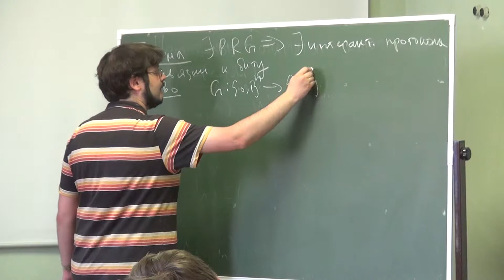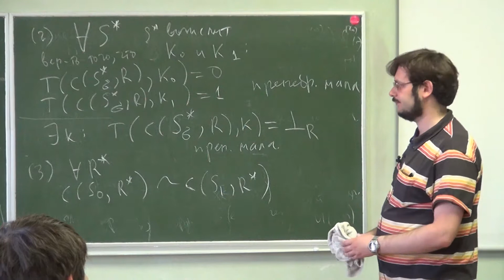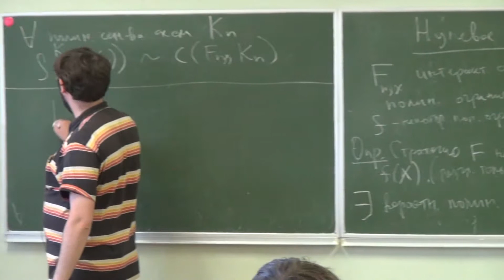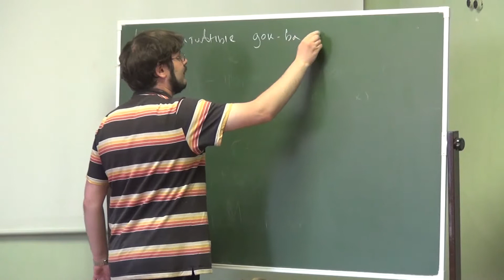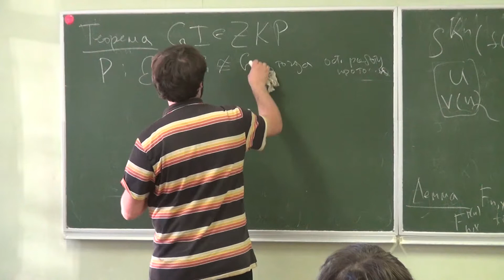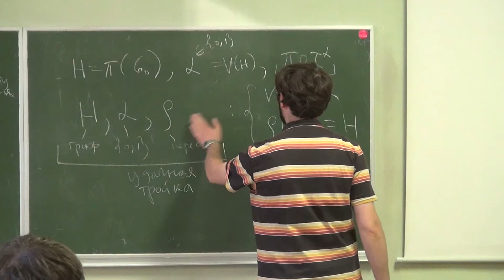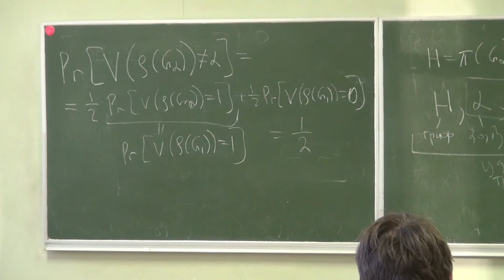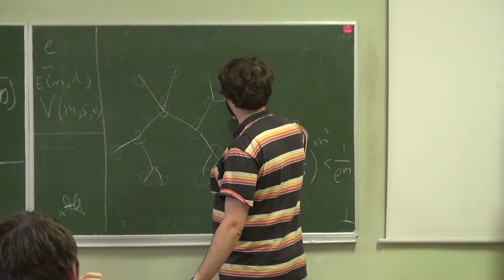Лекция 12 | Сложность вычислений и основы криптографии | Дмитрий Ицыксон | CSC | Лекториум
Лекция 12 | Курс: Сложность вычислений и основы криптографии | Лектор: Дмитрий Ицыксон | Организатор: Computer Science Center